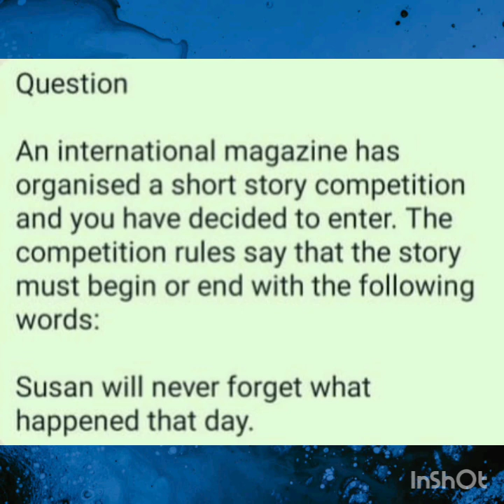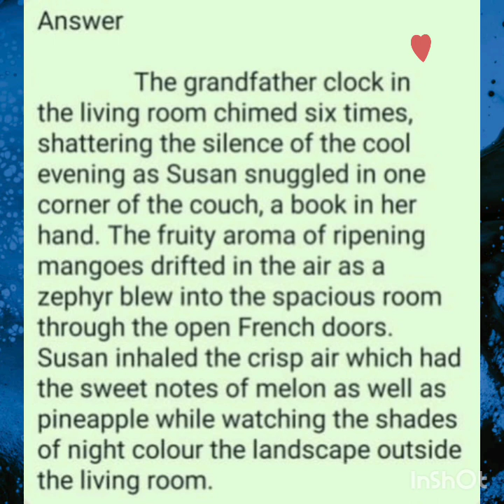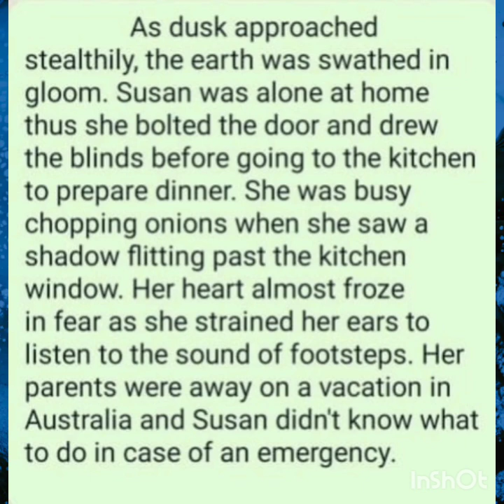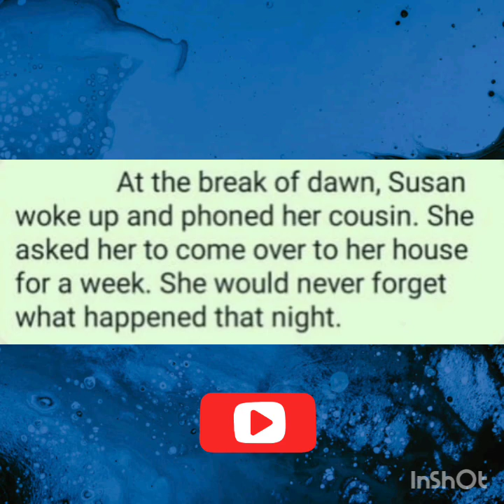A Terrifying Experience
A story ingrained  in suspense